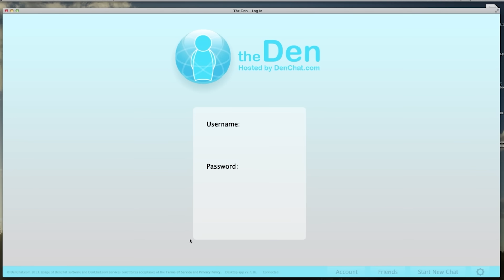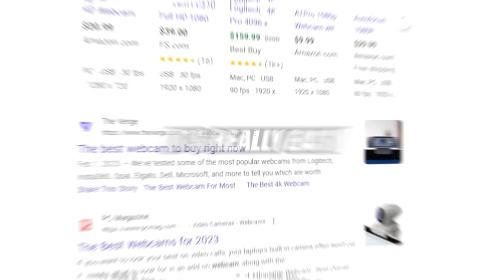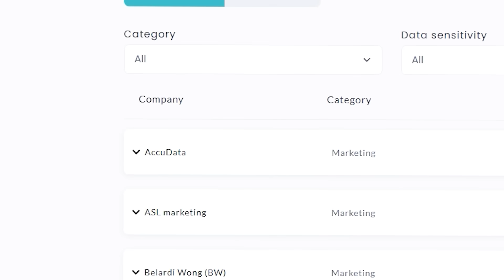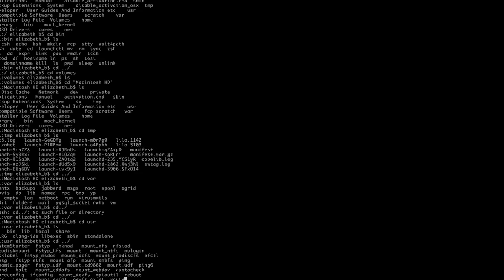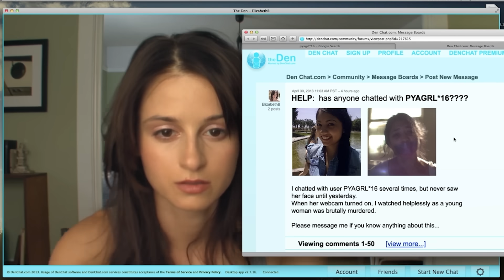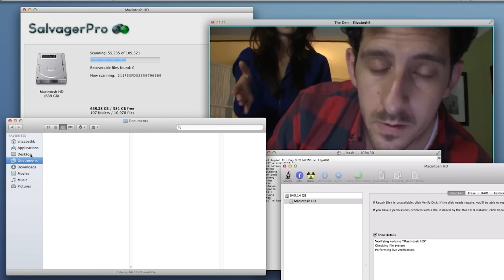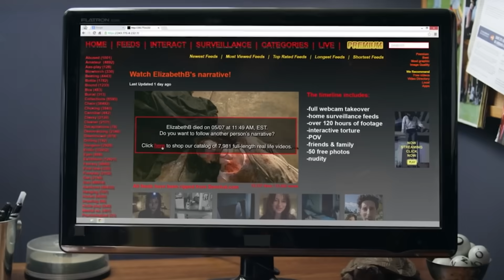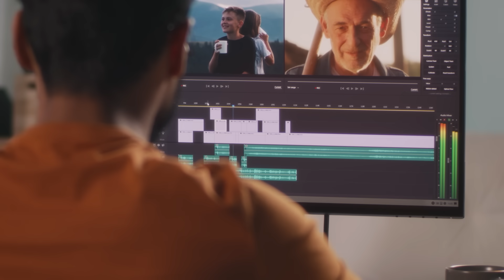DON'T Mess With The DARK WEB, Here's Why (The Den)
THE DEN is one INSANE movie where a researcher messed around and found out! After seeing a crime online, she tries her best to bring the criminals to justice! Only...they wanna torture her in the process! Wanna see how nutty this movie is?